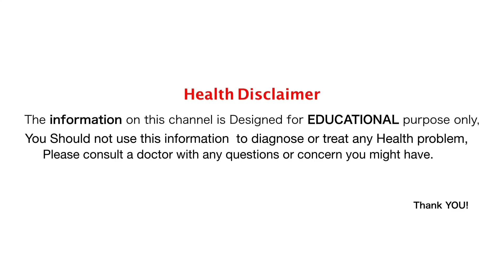कहीं मिल जाए यह घास तो छोड़ना मत, यह एक नहीं कई बीमारियों का इलाज है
धन्यवाद!